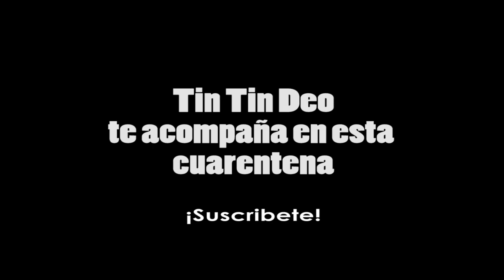De donde venimos se baila y se goza......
Tin Tin Deo... La cultura de la rumba
La mejor y tradicional rumba de Cali, la sucursal de cielo.
Jueves de salsa y bachata. Viernes salsa on fire. Y sabados con la mejor combinación musical.

Facebook como @tintindeocali
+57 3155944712